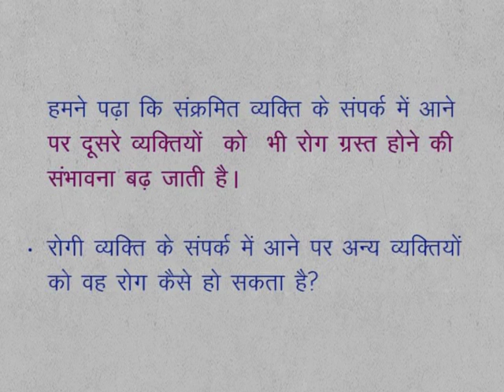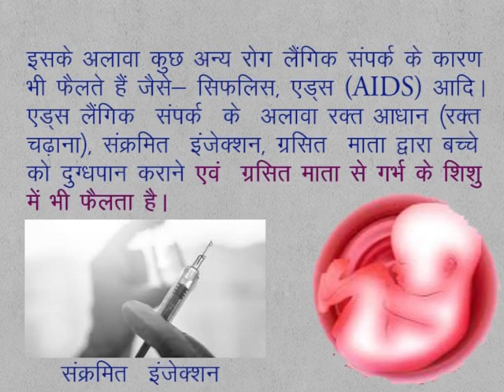CLASS 9th SCIENCE | CHAPTER 13 | Our Health | 13.8 | Means of Spread of a Disease